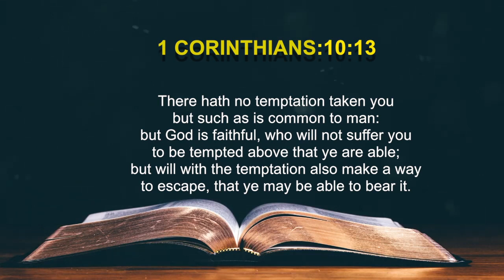Today's English Bible Verse I Today’s English Bible Words [23/06/2021] I English Bible Verse